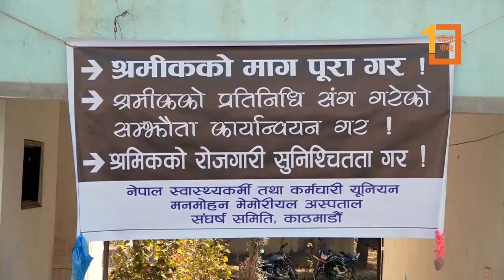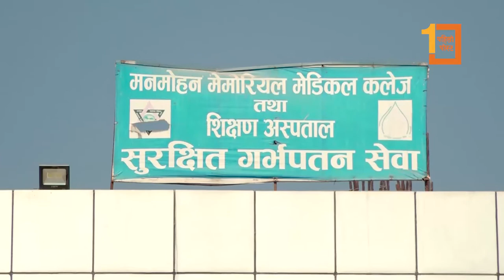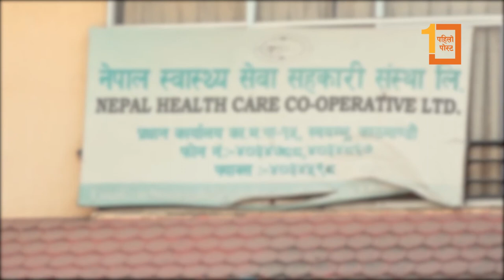मनमोहन मेमोरीयल अस्पतालका स्वास्थ्यकर्मी आन्दोलित